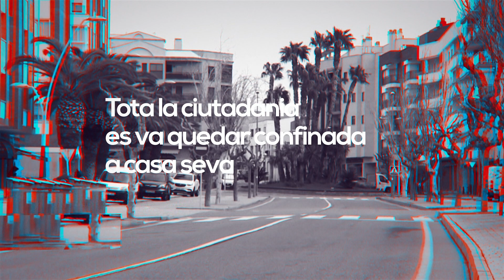ESPECIAL 1 ANY DE PANDÈMIA -PROGRAMA 12 (VACUNACIÓ)